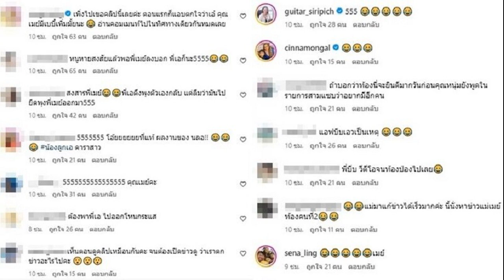ลิณธิภรณ์ เผย 100 วันผลงานรัฐบาลเศรษฐามากมาย เตือนทุกฝ่ายอย่าด้อยค่า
ลิณธิภรณ์ เผย 100 วันผลงานรัฐบาลเศรษฐามากมาย เตือนทุกฝ่ายอย่าด้อยค่า ชี้การเมืองใหม่ต้องสร้างสรรค์ ไม่สร้างซีน

เมื่อวันที่ 16 ธ.ค. น.ส.ลิณธิภรณ์ วริณวัขรโรจน์ ส.ส.บัญชีรายชื่อและรองเลขาธิการพรรคเพื่อไทย (พท.) กล่าวถึงผลงานการทำงานของรัฐบาลในรอบ 100 วัน ภายใต้การนำของนายเศรษฐา ทวีสิน นายกฯ ว่า
ได้ทำให้เห็นการบริหารประเทศและการกระตุ้นเศรษฐกิจ ตลอดจนการพยายามหารายได้เข้าประเทศอย่างต่อเนื่อง เช่น นโยบายฟรีวีซ่าในกลุ่มนักท่องเที่ยวจีน อินเดียและคาซัคสถาน ทำให้มีนักท่องเที่ยวเดินทางมาไทยแล้วกว่า 24 ล้าน เฉลี่ยวันละ 9 แสนคนต่อวัน เกิดเม็ดเงินหมุนเวียนจำนวนมาก การดึงดูดจากการลงทุนจากต่างประเทศโดยเฉพาะ 2 บริษัทยักษ์ใหญ่ด้านไอที ทั้ง Google และ Microsoft ที่จะเข้ามาลงทุน Data Center ในไทยรวมกว่า 200,000 ล้าน รวมถึงบริษัทชั้นนำอย่าง Tesla ยังคิดมาลงทุนไทย เพื่อตั้งโรงงาน EV และซัพพลายเชน สิ่งเหล่านี้ล้วนเกิดจากความพยายามและทำงานหนักของรัฐบาล

น.ส.ลิณธิภรณ์ กล่าวว่า นอกจากหารายได้ รัฐบาลยังดูแลปากท้องพี่น้องประชาชนในอีกหลากหลายมิติ ไม่ว่าจะเป็นการลดค่าครองชีพ ตั้งแต่ลดราคาน้ำ-ไฟ ลดราคาน้ำมันดีเซล-เบนซิน 20 บาทตลอดสายรถไฟฟ้าสายสีม่วง-แดง มียอดคนใช้บริการทะลุ 100,000 คน/วัน มิติสุขภาพฉีดวัคซีน HPV ในเด็กทะลุ 1,000,000 ล้านโดส บัตรประชาชนใบเดียวรักษาได้ทุกโรงพยาบาลของรัฐ

มิติด้านการเกษตรนอกจากพักหนี้เกษตรกรรายย่อย ยังมีมาตรการให้ความช่วยเหลือเยียวยาเกษตรกรปลูกข้าวไร่ละ 1,000 บาท ดูแลราคาอ้อย 120/ตัน เจรจาเปิดตลาดการส่งออกเนื้อวัวไทยไปซาอุ มิติด้านต่างประเทศ เจราจาช่วยเหลือปล่อยตัวประกันไทยในอิสราเอล และเร่งทำข้อตกลง FTA กับประเทศต่างๆ เพื่อกระตุ้นการส่งออก มิติสังคม เลิกระบบทาสยุคใหม่ด้วยการแก้ไขหนี้นอกระบบ พร้อมผลักดัน พ.ร.บ.สมรสเท่าเทียมเข้าสู่สภา
น.ส.ลิณธิภรณ์ กล่าวอีกว่า นี่เป็นเพียงนโยบายบางส่วนที่รัฐบาลภายใต้การนำของพรรคพท.ทำเพื่อพี่น้องประชาชน แต่ด้วยความแตกแยก ความเห็นต่างกันในเรื่องของอุดมการณ์ เลยทำให้เรื่องดีๆ ที่รัฐบาลทำกลับไม่ได้รับการชื่นชม สิ่งที่เกิดขึ้นนี้เป็นเรื่องที่น่ากังวล จึงอยากวอนให้สังคมเข้าใจ ปัญหาบางเรื่องสะสมมานาน อาจต้องใช้เวลา แต่ระยะเวลาแค่ 4 เดือน ผลงานยังมีให้เห็น ถ้าครบ 4 ปีประเทศจะเจริญขนาดไหน

“วันนี้ประเทศต้องเดินหน้ามูฟออนมองไปในอนาคต มีเป้าหมายคือความเจริญเติบโตของประเทศ อยากให้ทุกฝ่ายมาร่วมกันคิด เสนอทางออกร่วมกันมากกว่าด้อยค่า และควรต้องเคารพในเสียงส่วนใหญ่ เพราะการเมืองใหม่ที่แท้จริงต้องสร้างสรรค์ผลงาน มากกว่าการเน้นสร้างซีน” น.ส.ลิณธิภรณ์ กล่าว